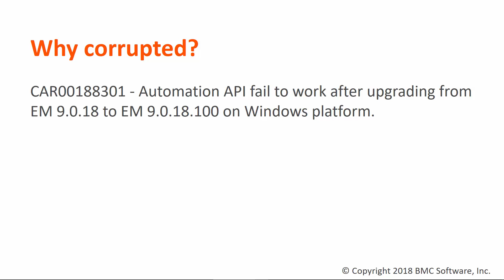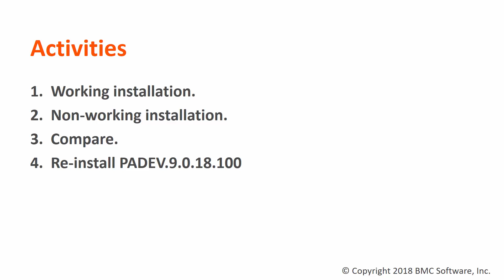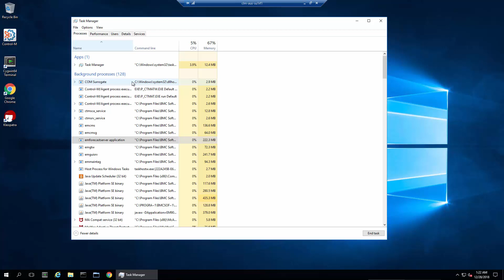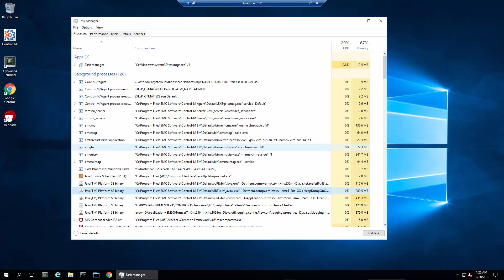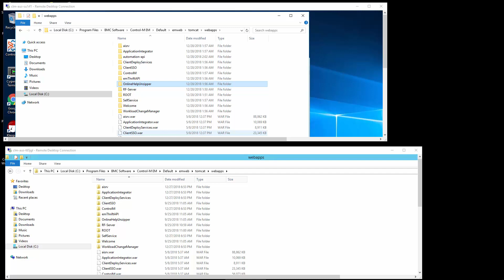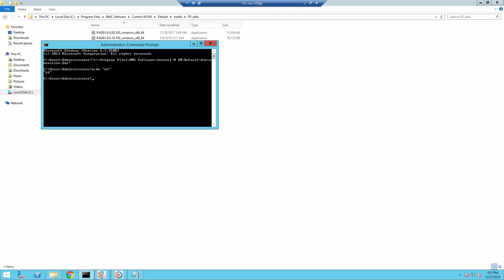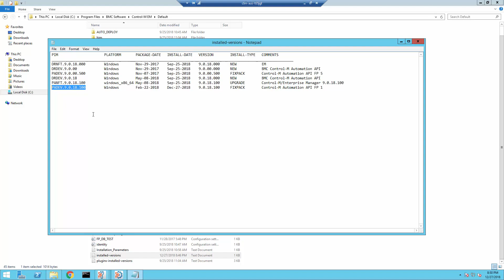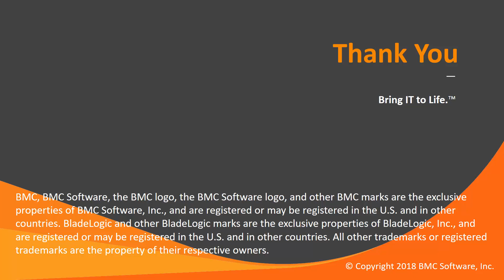How to reinstall Control-M API 9.0.18.xx on Windows broken after a fix pack installation